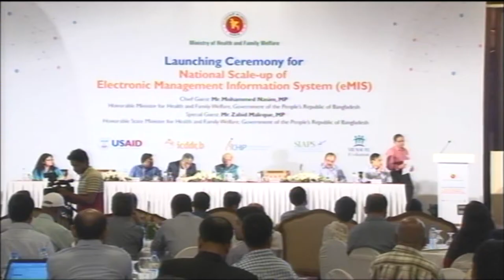Dr. Samir Kanti Sarkar, Director (Admin.), Director General of Health Services (DGHS), Bangladesh